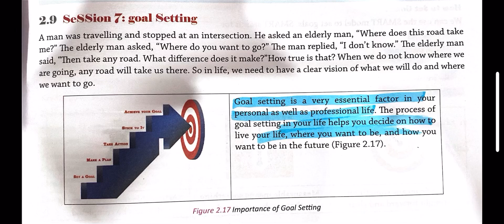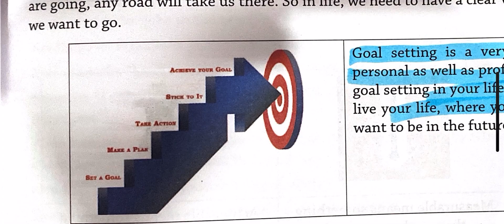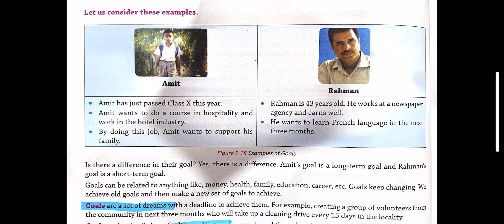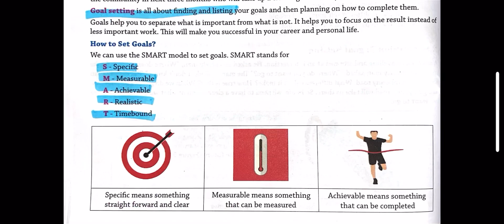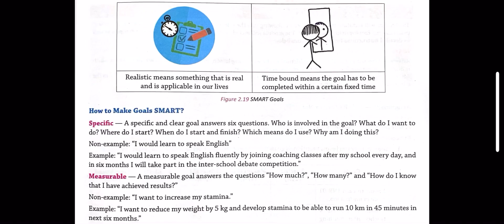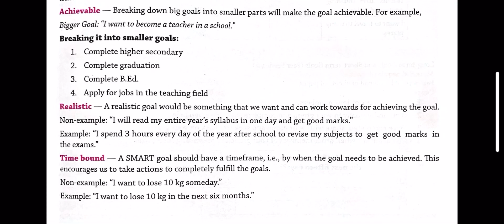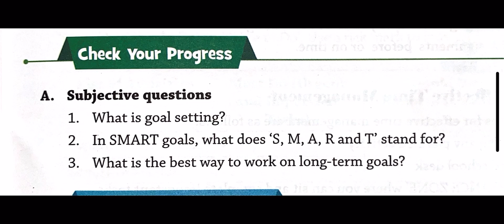Class 10 || Session 7 || Unit 2 || Goal Setting || Information Technology 402